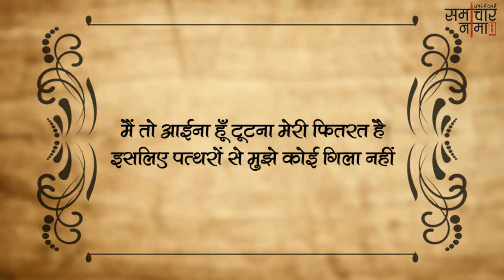बेवफा शायरी | Best Shayari in Hindi - समाचारनामा